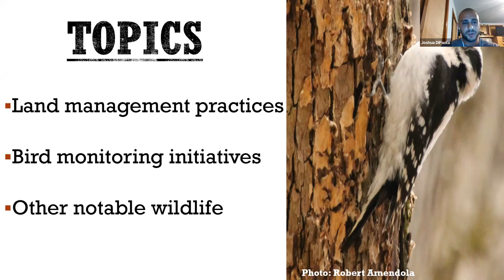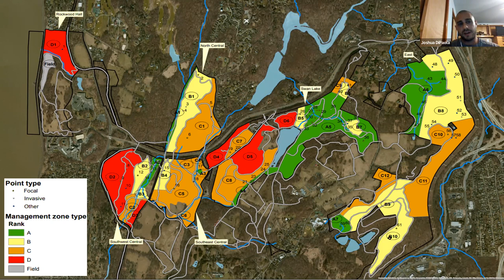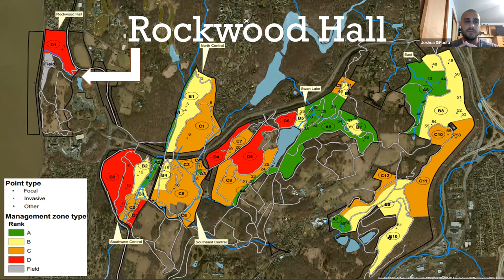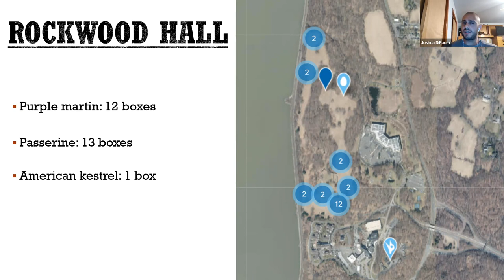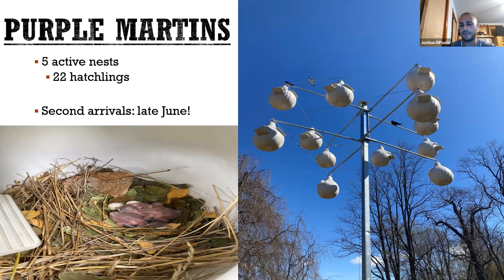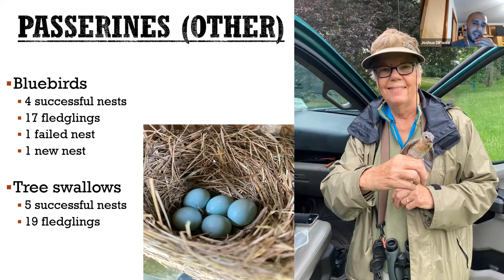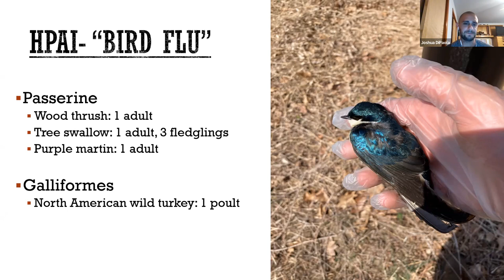Bird Chat: Joshua DiPaola on Rockefeller State Park Preserve habitats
Joshua DiPaola, Natural Resources Specialist for Rockefeller State Park Preserve gives a quick overview of current bird habitat projects and other wildlife habitat management in this 1,771-acre state park property in New York. This was the July 12, 2022 Bird Chat from Saw Mill River Audubon.